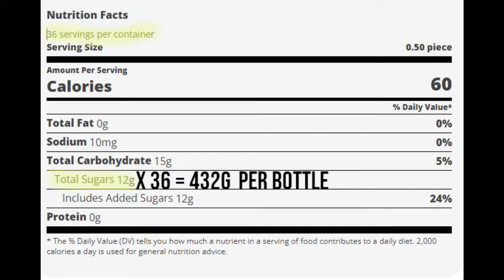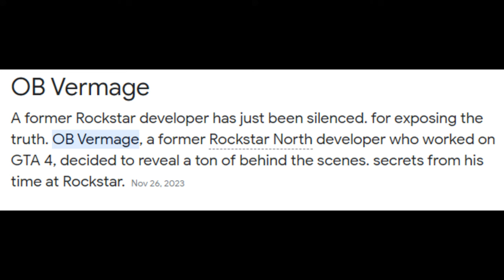Baby Bottle Pop: A Lookback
Baby Bottle Pop, Baby Bottle Pop, You Can Lick It Shake It AND Dunk It!🍼🍬
Today, get ready to explore the short- but beloved history of Baby Bottle Pops! (good luck getting the jingle out of your head) 🗣️
BlueSky: @SaskiaWorld
BandLab: @Saskia802
Reverbnation @Saskia802
🔥MY MUSIC:🎤🎶
 Music (in order of appearance):
Timeless - Roa
The World’s Fair - Godmode
Urban Groove - MORRIX BACKGROUND MUSIC